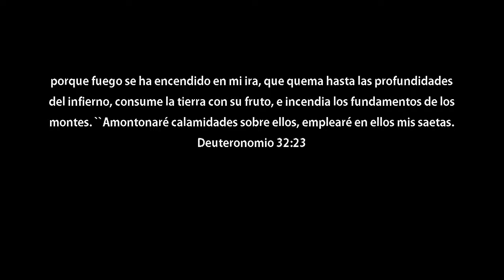Vídeo: Imágenes del Terremoto de 7.2 en Iraq, que dejo 61 muertos. 12 de Noviembre 2017